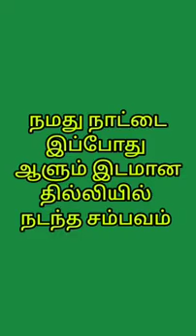நம் கடவுளர்கள் ஆடிடும் ஆட்டம் இது தான் 💯🐘🌷குடியரசு ( சு "தந்திரம்" ) தின கொண்டாட்டம் 😂😂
சங்கம்ஐந்தாம் தமிழர்ச் சங்கம்
Aindaam Thamilar changam

இதைச் சொடுக்கி, இணைய தளத்தை இயக்கி, "ஐந்தாம் தமிழர் சங்கத்தோடு" இணைந்து கொள்ளுங்கள்.

உண்மையானத் தமிழ் வரலாறு மீட்பு ஆய்வு  தமிழ்ச் சிந்தனையாளர்   பேரவை

உறவுகளுக்கு வணக்கம். தமிழர் இனவியல் வரலாறு சார்ந்த மறைக்கப்பட்ட உண்மைகளை மீட்டெடுக்கும் பணிக்கு உதவ , உறவுகள் *தங்களை ஐந்தாம் தமிழர் சங்கத்தில் இணைத்துக் கொள்ள* அன்போடு அழைக்கிறோம்.
அத்தோடு,
தங்களின் குடும்ப உறவுகள் மற்றும் நண்பர்களையும் ஐந்தாம் தமிழர் சங்கத்தில் இணைத்து,
தமிழர் இனவியலில்  மறைக்கப்பட்ட வரலாற்றை மீட்டெடுக்கும் பணிக்கு உதவ வேண்டுகிறோம்.

இதற்கு முன் இணைந்த உறவுகள் தங்களால் உறுதிப்படுத்தப்பட்ட குறிப்பிட்ட *நிலையான தொகையை மாத சந்தாவாகவோ அல்லது ஆறு மாத சந்தாவாகவோ* செலுத்துமாறும் உங்களை ஐந்தாம் தமிழர் சங்கம் சார்பாக அன்புடன் கேட்டுக்கொள்கிறோம்.

உறுப்பினராக இணைவதிலோ அல்லது சந்தா செலுத்துவதிலோ ஏதேனும் *ஐயம்* இருப்பின் கீழ்க்கண்ட எண்ணைத் தொடர்பு கொள்ளவும். தங்களுக்கு உதவுவதற்காக ஐந்தாம் தமிழர் சங்கம் காத்துக் கொண்டிருக்கிறது.

நன்றி.

ஐந்தாம் தமிழர் சங்கத்தில் நிர்வாகிகளாக இணைவது, மூன்று தமிழ்ச் சங்கங்களை நடத்திய, சிவன், முருகன், திருமால் ஆகிய கடவுளருக்கு நீங்கள் செய்யும் காணிக்கை! கடவுட் பணியில்  இணைந்து கடமையாற்றுங்கள்